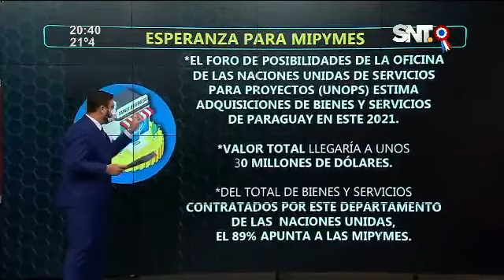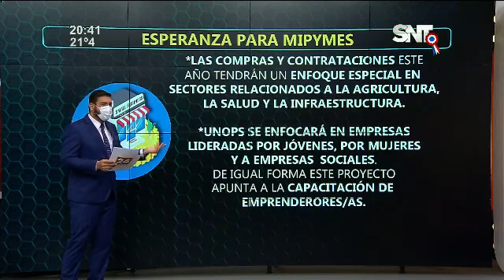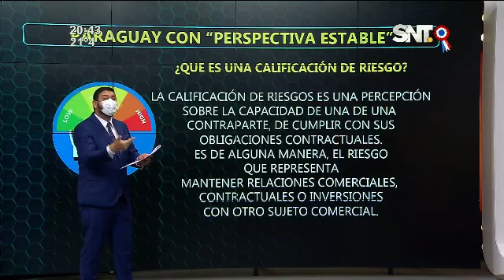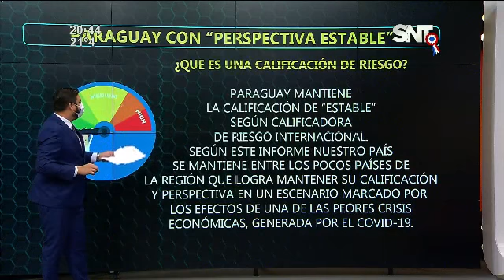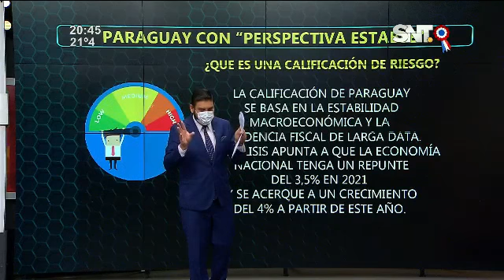Bloque Económico: Esperanza para MIPYMES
UNOPS  estima invertir 30 millones de USD. Se espera un repunte en la exportación de Lácteos y derivados. Paraguay con "Perspectiva Estable" según calificadora de riesgo internacional.